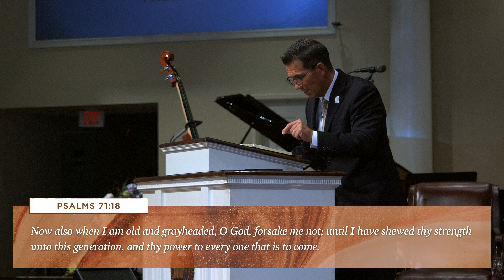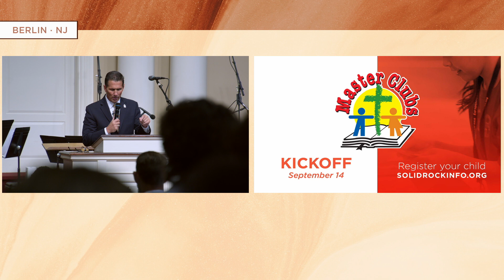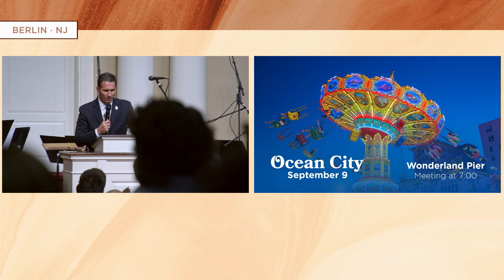September 3 - Sunday AM Service